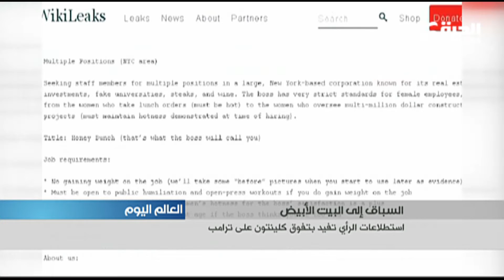ترامب يتهم كلينتون بتناول المنشطات ويصف الانتخابات بـ "المزورة"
نشرة أخبار العالم اليوم - قناة الحرة